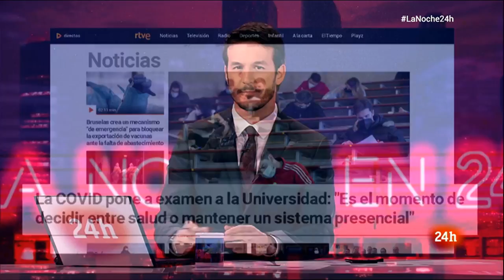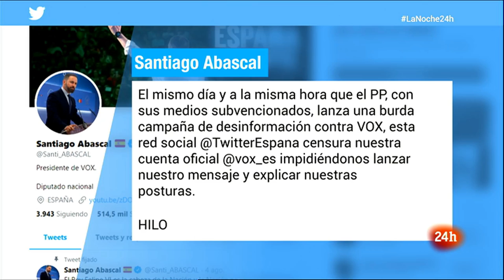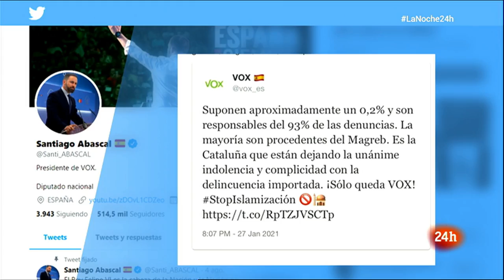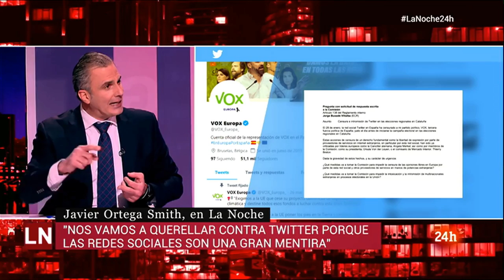Entrevista de Diego Losada a Javier Ortega Smith en La noche en 24 horas - 28/01/21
05:28 Diego Losada documenta según datos del INE el porcentaje de nacionalidades de la delincuencia y las denuncias en el Estado español

Juanfran Moreno on Twitter: "Pero qué bien ha estado aquí @DiegoLosadaTv. No hacen falta gritos para desmontar los bulos de Vox. Sólo datos, contexto y periodismo LaNoche24h"